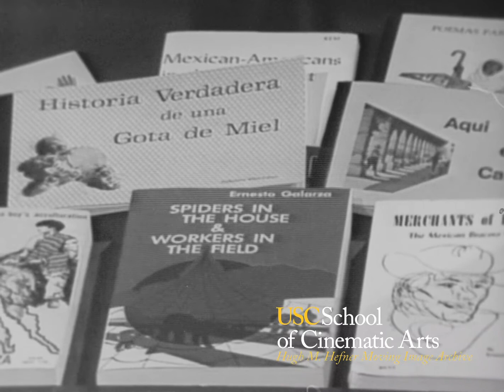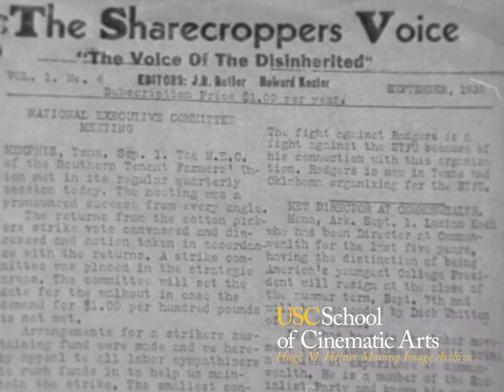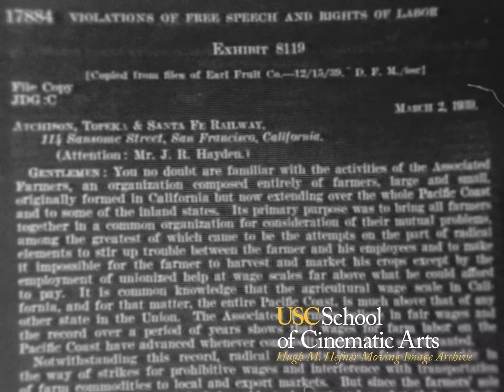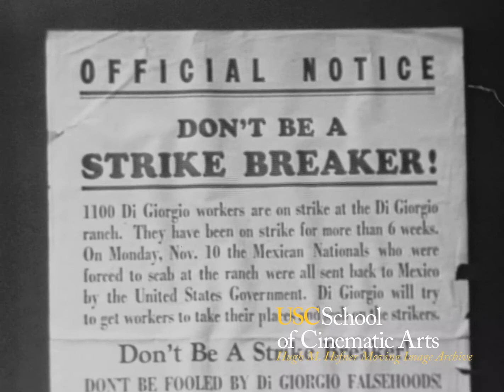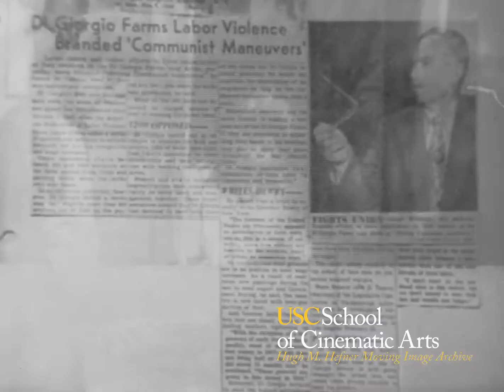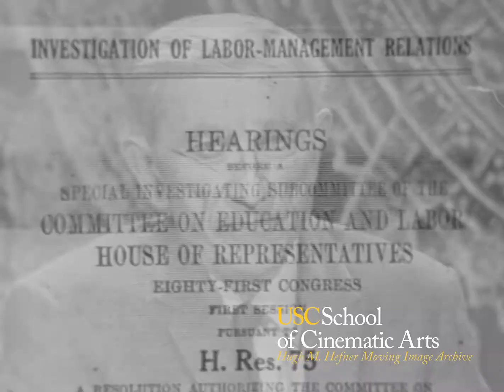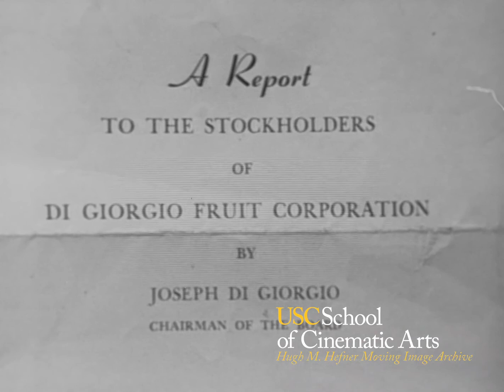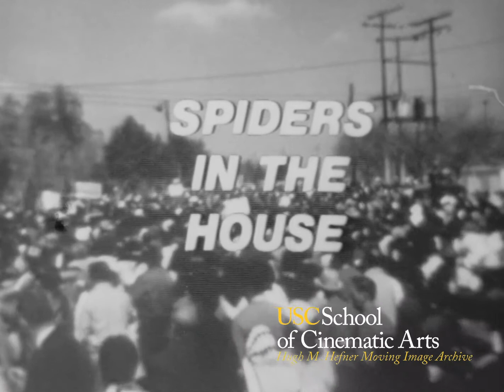EPISODE 5 — SPIDERS IN THE HOUSE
Chicano I: The Mexican American Heritage Series, July 9, 1971

The first program with a contemporary theme. It deals with the labor-manpower provided by the Mexicano in the economic and agricultural development of the area. The program looks specifically at the history of the farm laborer, the migrant worker, and the reasons one had to take up this type of work, Guest is noted historian and labor authority Dr. Ernesto Galarza.